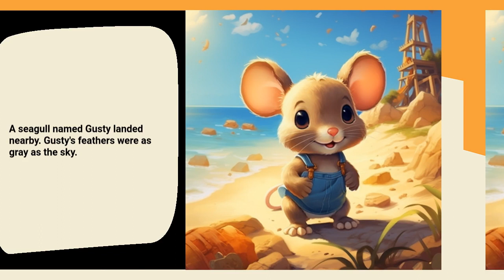Starry Stories: Melancholy Whiskers by the Sea - Kids' Favorite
Whiskers the mouse explores his feelings of melancholy while finding joy and friendship on a serene beach.
*Main Emotion:* Melancholy
*Name of the Hero:* Whiskers
*His Age:* 4
*Type of the Hero:* Mouse
*Location:* Beach